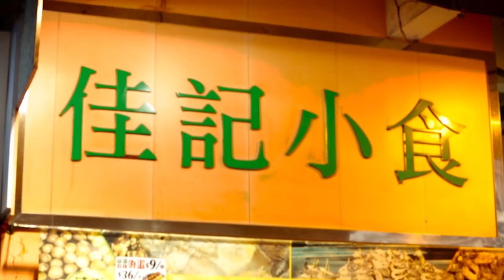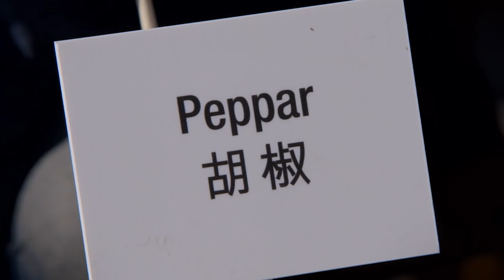Den stora smakresan 2: Ostindiefararen. Avsnitt 10. Fruktig lager och chicken wings.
Richard Bengtsson söker idéer till nya brygder bland asiatiska smaker och dofter på Hongkongs matmarknader. Björn Frantzén i sin tur hämtar inspirationen från väst.